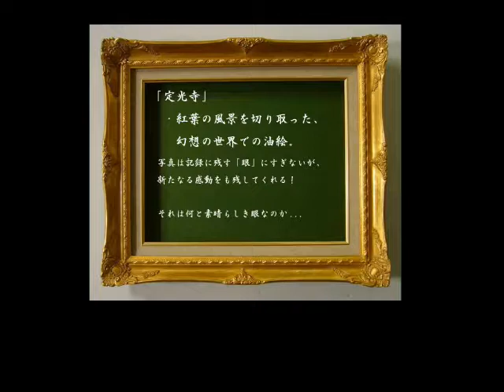秋の紅葉シーズン！風景に注がれた写真画像の軌跡『定光寺』Great foliage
秋は紅葉…と四季折々の自然を満喫できる有数の観光スポット。
11月には、毎年紅葉まつりを開催しています。